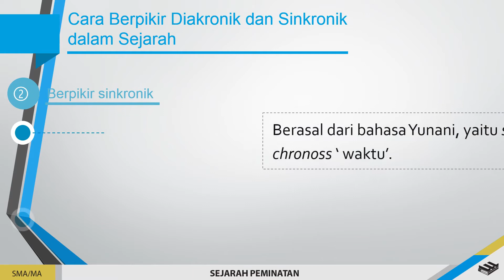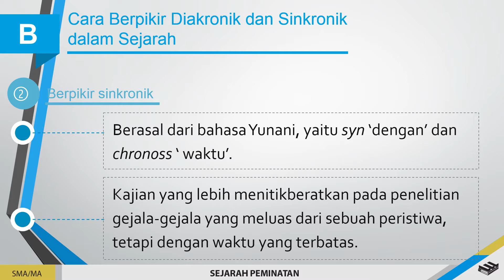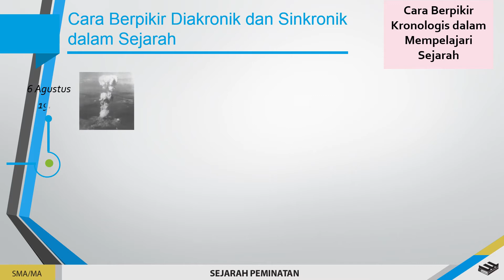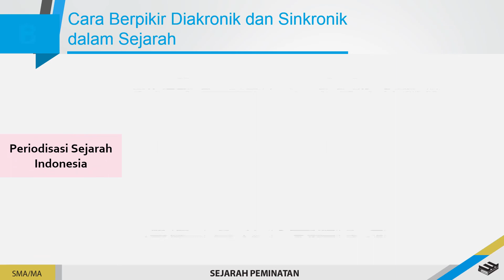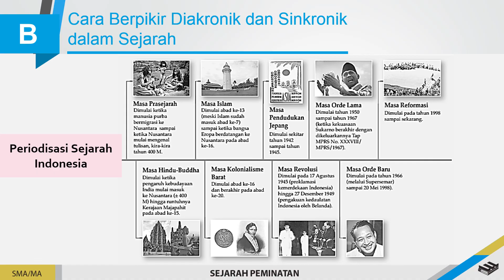Cara Berpikir Diakronik dan Sinkronik dalam Karya Sejarah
Like/Follow Social Media SMA Martia Bhakti Official.